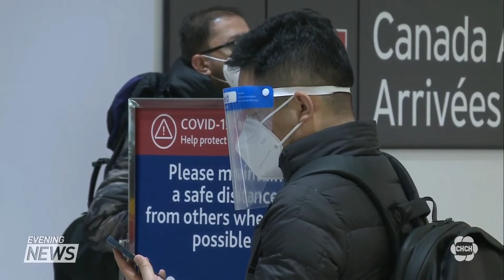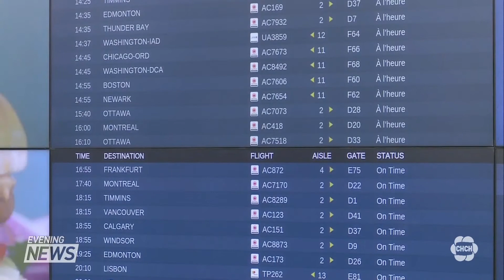Trudeau announces suspended sun flights, mandatory hotel quarantine for travellers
Prime Minister Justin Trudeau announced new travel restrictions on Friday, aimed at discouraging travel and reducing the spread of more infectious variants of COVID-19.

Trudeau says all Canadians returning from abroad will quarantine in an approved hotel for three days at their own expense, while they await results of a COVID-19 test taken at the airport.